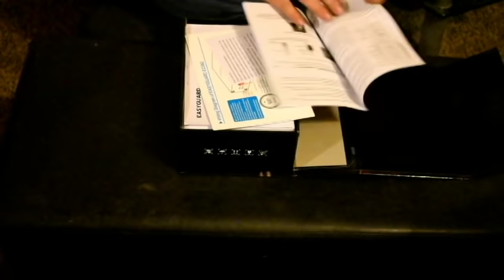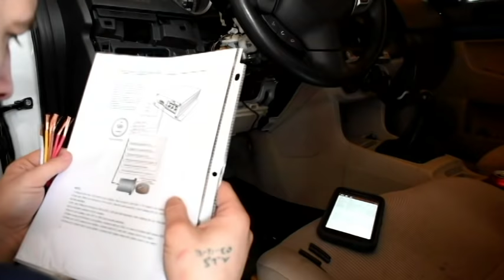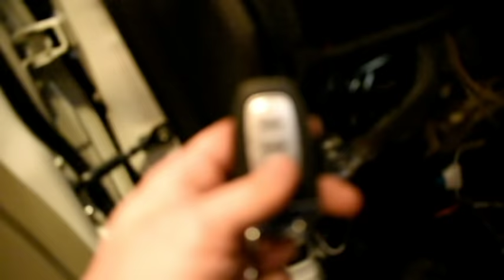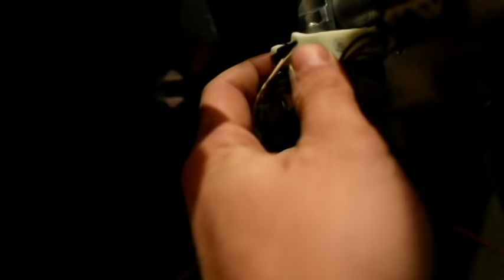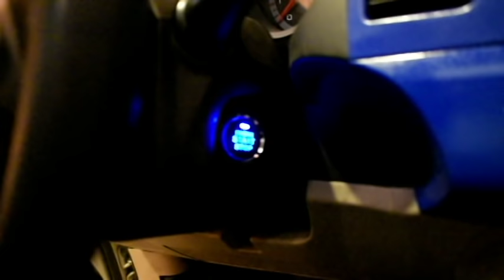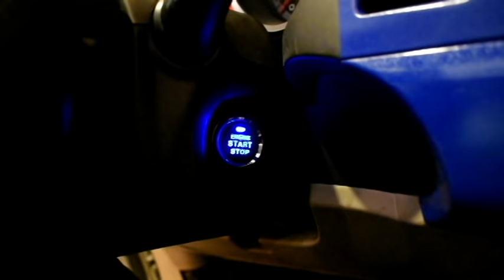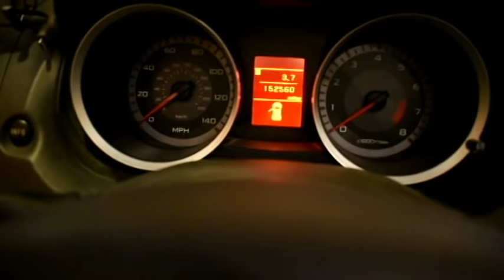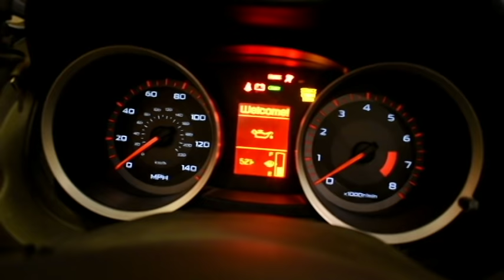How to Install a PKE Passive Entry Push Button Start System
This is my video on installing a push button start pke passive entry system on my 2008 Mitsubishi lancer. Thanks!!

PKE Passive Entry Push Start: (Newer Version):

Chip Immobilizer: